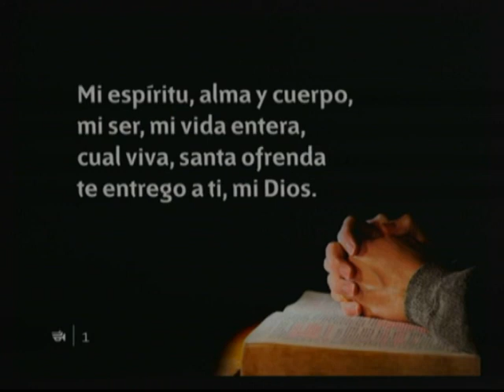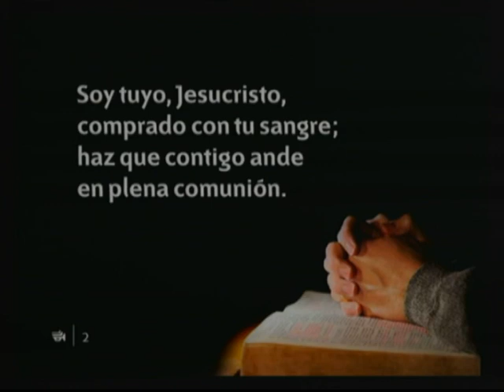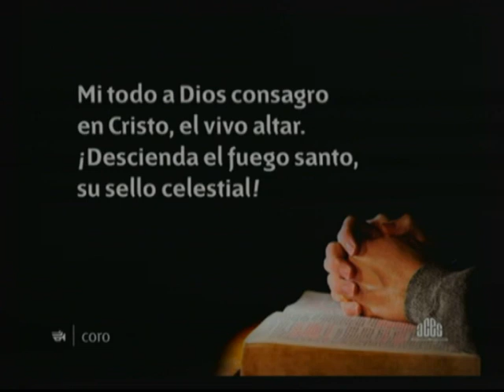EscolaSabatica_ReavivamientoYReforma_10_CrecerYCambiar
Gran tema, con extremecedor y tierno testimonio de la ,adre del orador de más de 80 años, sobre oraciones cumplidas al acto.

el sonido mejoró un poco, pero la imagen. bueno, me colé haciendo pruebas... todo se andará...

saludos.